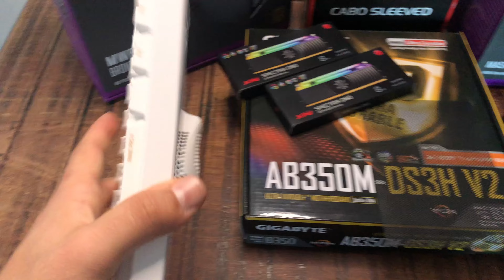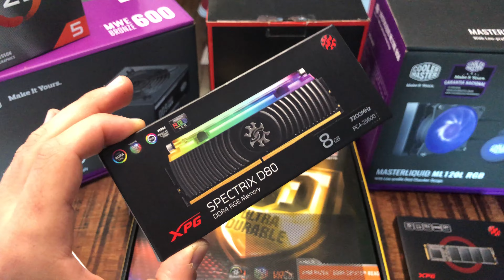Montando PC GAMER sem PLACA DE VÍDEO!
Olá amigos do YouTube! Mais um vídeo para o nosso canal, espero que gostem!
Qualquer dúvida/sugestão fique à vontade para deixar nos comentários, vou adorar responder!

Índice...
0:00 apresentação das peças
4:55 componentes da placa-mãe
9:20 placa-mãe no gabinete
11:40 instalando watercooler
15:40 conexões da placa-mãe
16:45 fonte e cable management
18:40 finalização